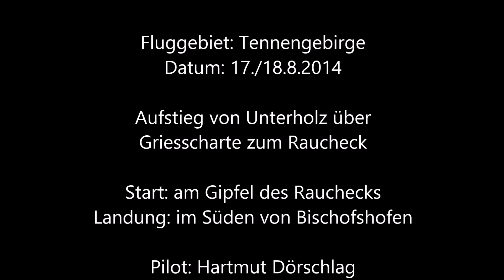Raucheck Biwak Flug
Aufstieg von Unterholz über Griesscharte zum Raucheck. Mit dabei neben Paragleiter-Ausrüstung Zelt, Schlafsack, Matte etc. Gesamt: 15 kg. Übernachtung direkt am Gipfel, am nächsten Tag Start am Gipfel und Flug nach Bischofshofen (Landung hinter ARBÖ).